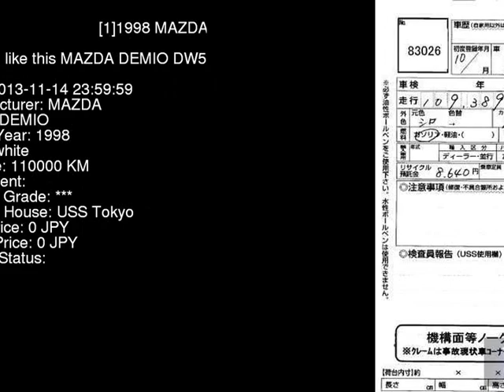1998 MAZDA DEMIO DW5W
the Authority on JDMs since 2007!  . Details on this car from auction in Japan